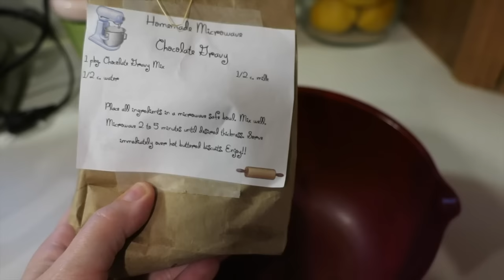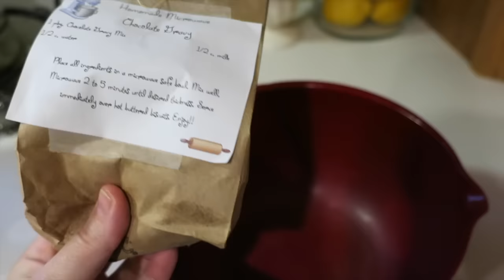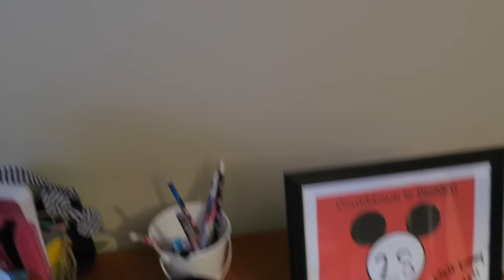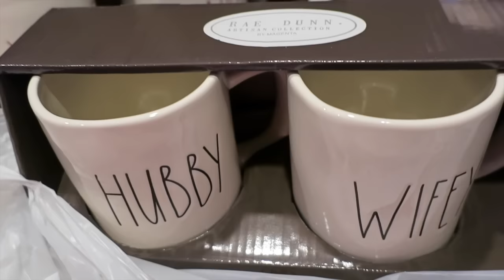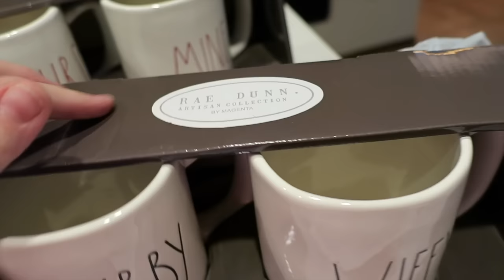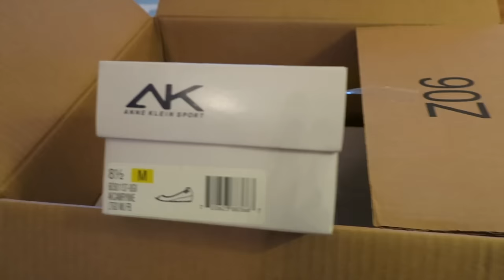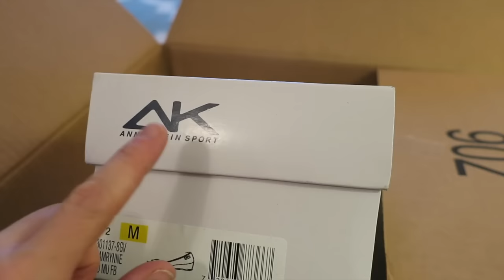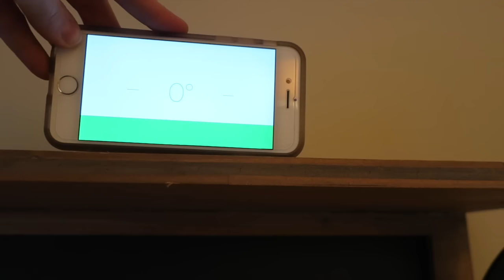SCHOOL'S CANCELED!! DITL (January 10, 2017) | beingmommywithstyle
School gets canceled as Michigan gets a big snowstorm! I attempt to use the snowblower, we venture out to try to make it to the gym, and I create a farmhouse inspired shelf area in our kitchen!

Snail Mail:
Diana - BeingMommywithStyle